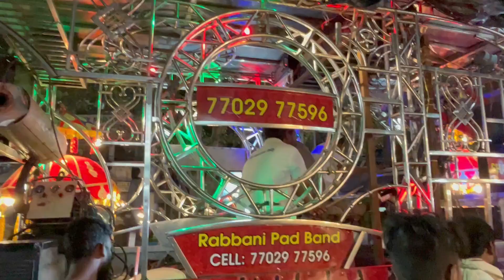Yuva Sena Ganesh Nimajjanam 2023 ECIL#hyderabad#vgvlog || Part-2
Yuva Sena Ganesh Nimajjanam 2023 ECIL || Part-2 ||

Hyderabad# lalbaug#mumbai

ganpati bappa, ganpati visarjan 2023, ganpati visarjan Mumbai 2023, ganpati visarjan Hyderabad  2023, Ganesh pandal 2023.